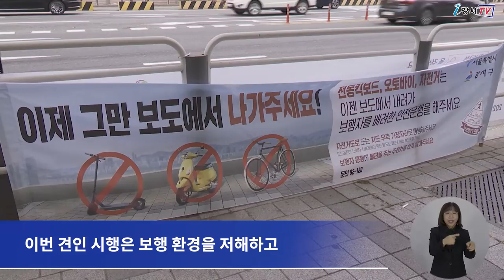공유 개인형 이동장치 불법 주·정차 견인 시행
최근 보도나 지하철역 진출입로 등에
무분별하게 방치돼 있는 전동 킥보드로 인해
통행에 불편함을 겪으신 적 한 번씩은 있으실 텐데요.

강서구가 이러한 불법 주·정차된
전동 킥보드 등 공유 개인형 이동장치에 대해 견인을 시행합니다.

이번 견인 시행은 보행 환경을 저해하고
안전사고 발생을 사전에 예방하기 위해 추진하게 됐습니다.

차도나 지하철 입구, 횡단보도 등
통행을 위협하거나 사고 발생이 우려가 되면 즉시 견인 조치되며,
일반보도에서는 주민이 불편 민원을 신고한 경우
킥보드 업체에 3시간 유예시간을 부여한 후
조치사항이 없으면 견인을 하게 됩니다.

견인료는 1대당 4만원이며,
견인보관소 보관료는 30분 당 700원이 추가됩니다.

기타 이번 견인 시행에 대한 자세한 사항은